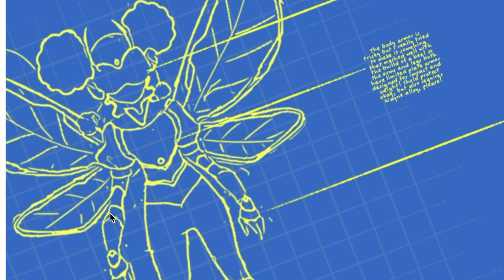Vixen NYC; bumblee bee suit and Kswei and Mari